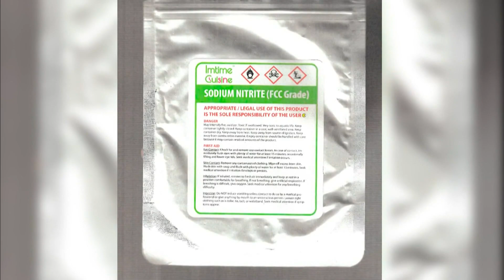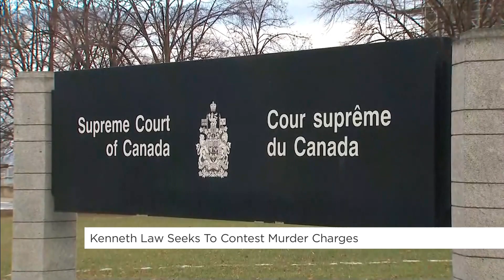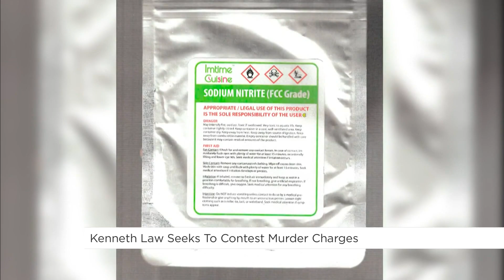Kenneth Law Seeks to Contest Murder Charges | Your Morning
Kenneth Law, the man accused of selling “suicide kits” to thousands of people across the world, is appealing to the Supreme Court to hear his case.